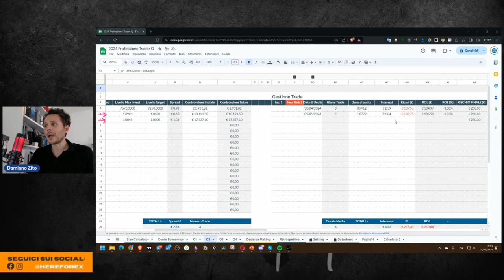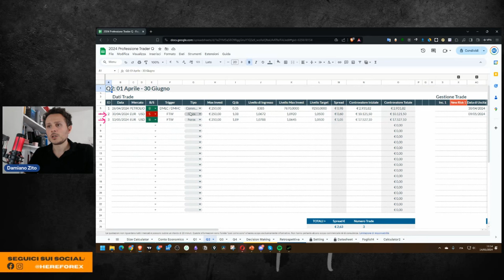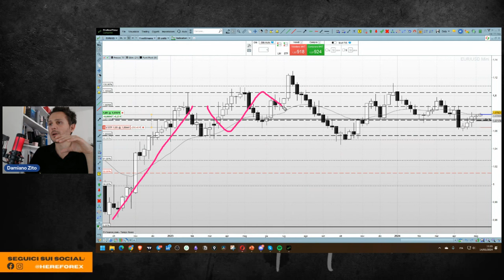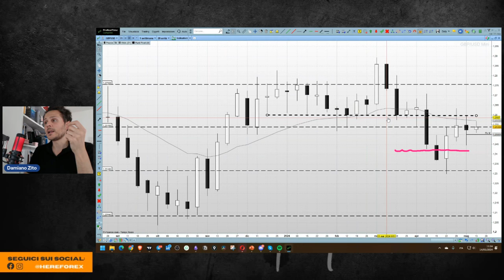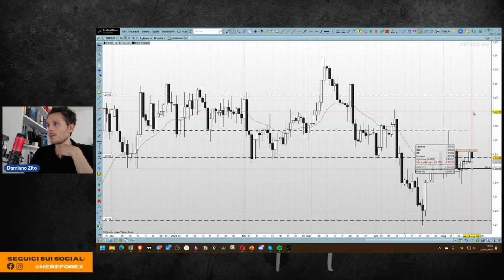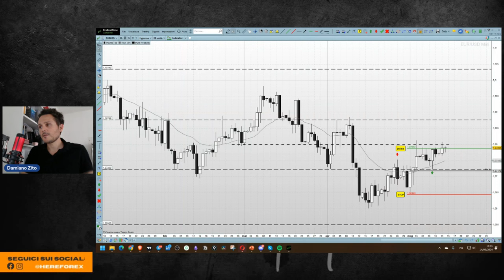Stop & Reverse su EURUSD: da Short a Long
In questo nuovo appuntamento racconto il mio cambio di direzione su EURUSD. Quasi uno stop&reverse ma che prende forma dopo un ragionamento su quella che è la dinamica di prezzo che si è verificata sul cambio.

Infatti dopo aver aperto uno short a fine aprile su questo mercato, il prezzo è andato a creare un aumento di volatilità rialzista e anziché confermare una possibile falsa rottura del setup di entrata short, la price action ha creato una dinamica di falsa rottura e tenuta di area 1.0720.

Il mio posizionamento prevede il solito rischio e per quanto riguarda il target nel video spiego il ragionamento che non mi porta ad inserirlo in macchina. Sempre nel video la mia analisi dei livelli di possibile target per questo trade.

A conferma della view long di breve anche una veloce analisi di correlazione con il più vicino mercato di GBPUSD e di AUDUSD.

Al momento quindi sono nuovamente un venditore di dollaro americano.

// CAPITOLI
00:00 Intro
00:45 Diario di Trading
02:57 Perché ho chiuso lo short su EURUSD
06:02 Come sono entrato long su EURUSD
08:06 I livelli di target
11:44 Correlazione con GBPUSD e AUDUSD
15:21 Considerazioni sulla strategia di gestione dei costi
16:55 Outro

Titoli:
- Da Short a Long su EURUSD
- Come ho Cambiato idea su EURUSD dopo una Price Action di Falsa Rottura
- Cambio di Strategia su EURUSD: la mia analisi e le mie decisioni
- EURUSD: Capire e Reagire alle Dinamiche inaspettate di Mercato
- Svolta nel mio trade short su EURUSD. Ora sono Long